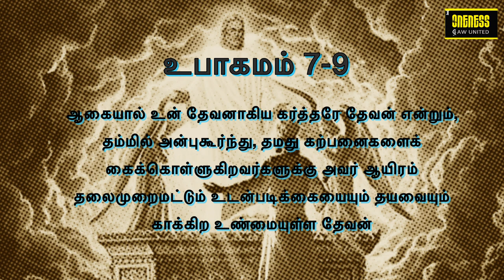தினமுத்து | Day_33 Ep_2 | Sep 14 | உபாகமம் 7:9 | அதுவே உன் வாழ்வின் சொத்து